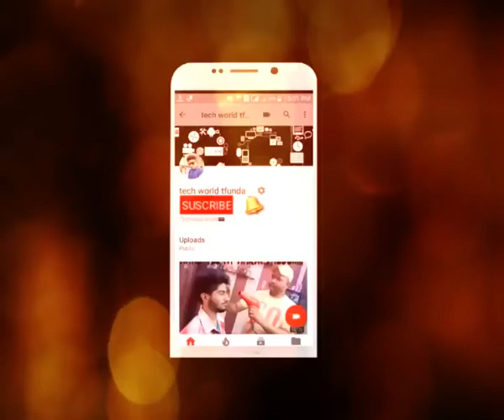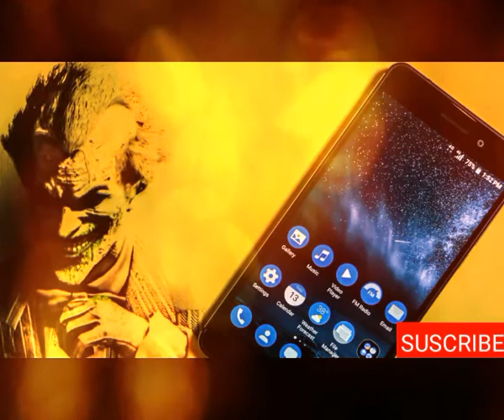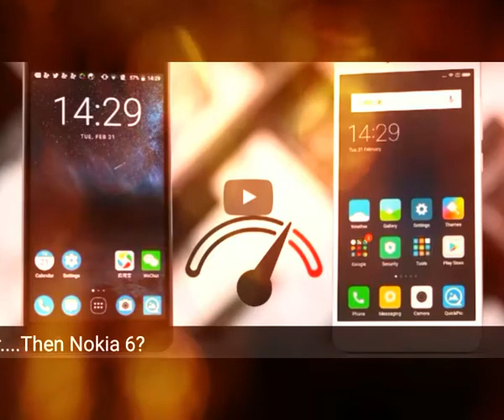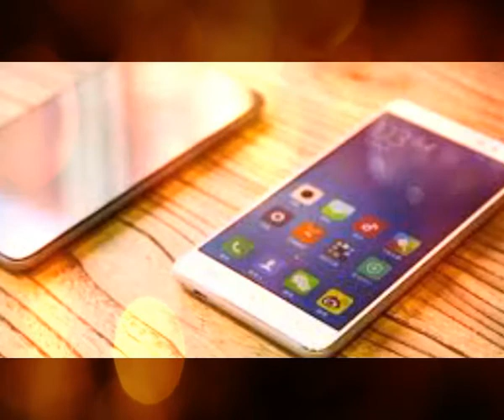Nokia 6 Vs Xiaomi redmi note 4 Full Battle | Who is the Winner?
In this video we compare the nokia 6 and redmi note 4.There are 2 budget phone in the market.

Guess Who will win the battle?